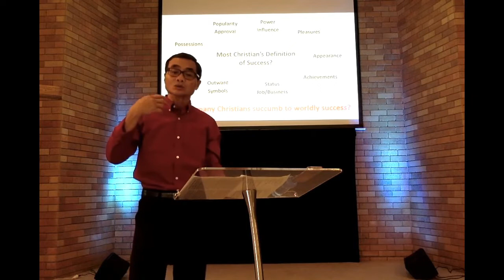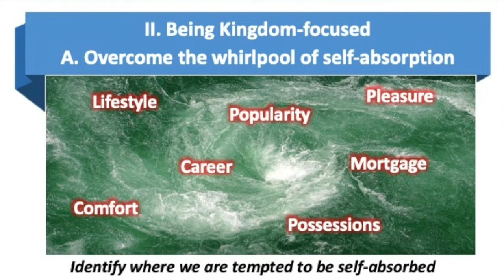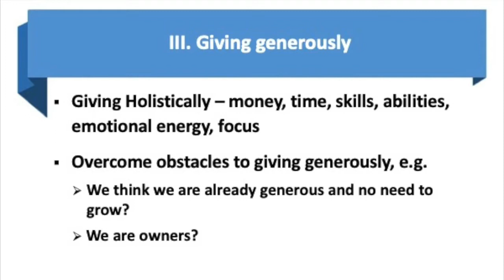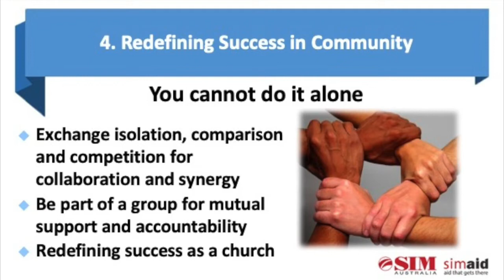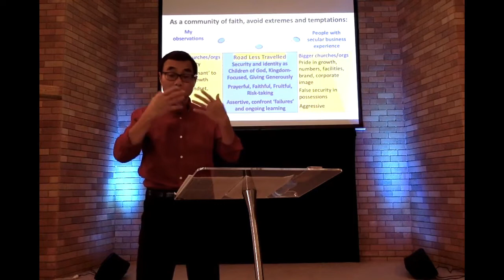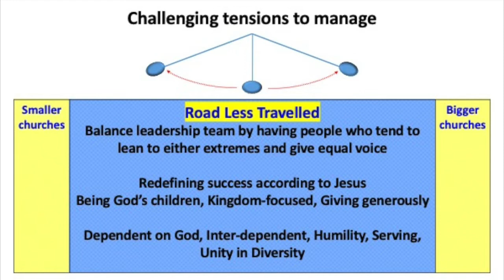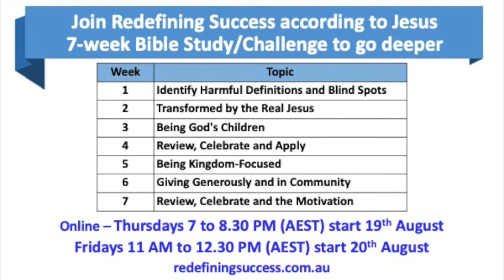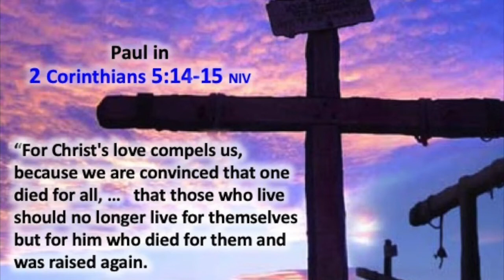Redefining Success according to Jesus at Sans Souci Baptist Church - Part 2 (8 August 2021)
In Part 2, Omar explores how to redefine success as a community of faith.
Tragically, too many Christian communities define success similar to the world - according to possessions, popularity, achievements, approval from others and outward symbols. Jesus refuted worldly success. He defined success as being Kingdom-focused instead of self-absorbed and giving generously instead of acquiring and hoarding. The motivation to redefine success must be love for God and for others.

📌Presented at Sans Souci Baptist Church, NSW, Australia
Sunday, 8 August 2021